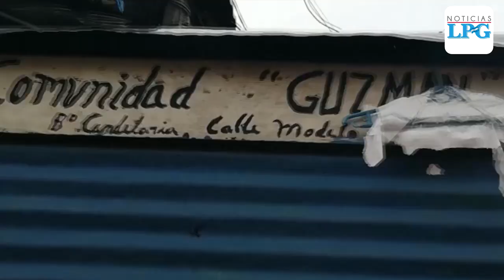Habitantes de la Comunidad Guzmán piden ayuda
¡Visítenos!